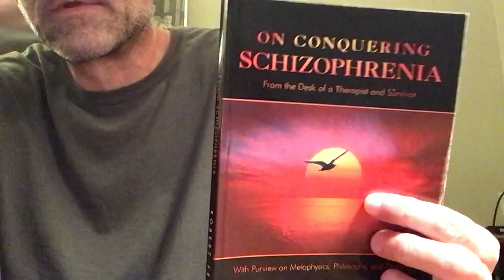On schizophrenia and my favorite book, part I….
A little ditty on “flow”…. schizophrenia @onconqueringschizophrenia3367